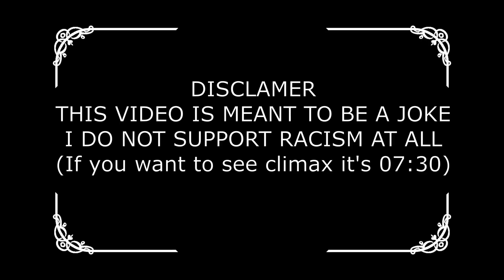I made AI yandere to say the N-Word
THIS VIDEO IS JUST A JOKE DO NOT TAKE IT SERIOUSLY